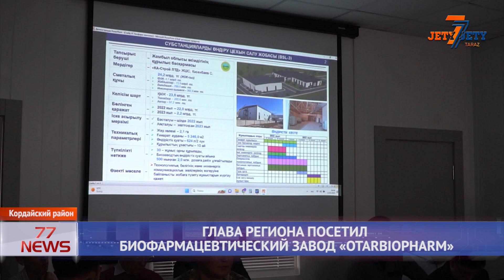ГЛАВА РЕГИОНА ПОСЕТИЛ БИОФАРМАЦЕВТИЧЕСКИЙ ЗАВОД «OTARBIOPHARM»